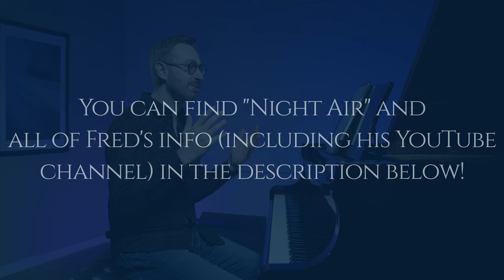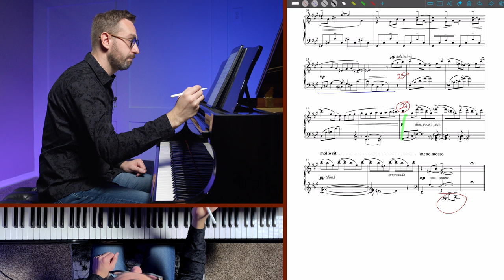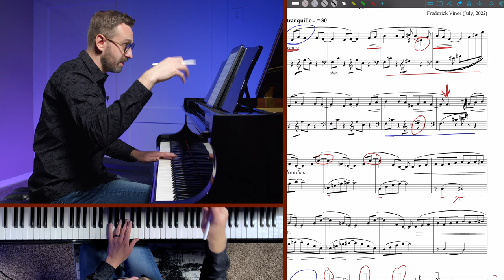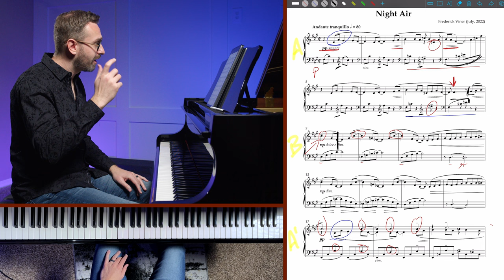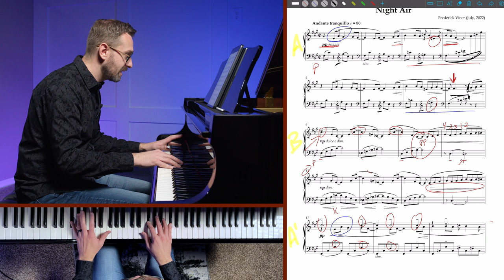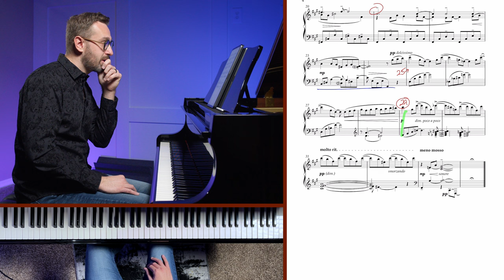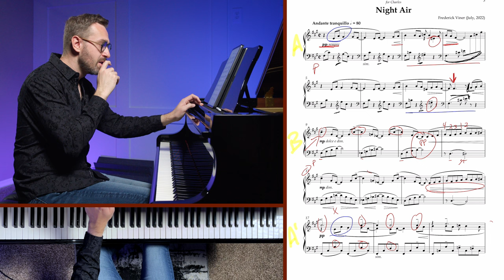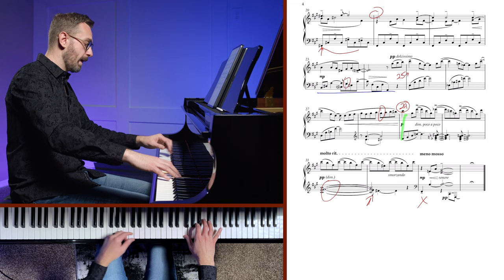How a Concert Pianist Learns New Music | Feat. Fred Viner's "Night Air"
This is a long one, but this video might be the ONLY place online that you can get inside a concert pianist's head as they take a piece of music from "never seen before" to performance ready.  Most videos about learning new music revolve around notes, rhythms, and simply playing "correctly."  In this video, notes and rhythms are the easiest part of making music, and Charles dives into all sorts of thoughts about phrasing, musicality, pedal, dynamic relationships and more, all in real-time as he learns a completely new piece, live, on-camera.  Big thank you to @FrederickViner for composing this!

➡️➡️ "Next Level Piano: Christmas Edition" is now available!

Charles Szczepanek is an international prize-winning pianist, has collaborated with GRAMMY Award winners, and has taught music for over 20 years to everyone from his next-door neighbor to finalists on NBC's America's Got Talent.  Through Pianist Academy, he now brings that wealth of knowledge to you: the beginner, the intermediate, the professional, or the fellow music teacher.

Chapters:
00:00 - Intro
01:20 - The Typical First Step in Learning (But Not Today!)
02:13 - Intro to Analysis
02:52 - Analysis Before First Sight-Read
07:54 - Intro to the First Sight-Read (My Approach and Priorities)
09:32 - First Sight Read of the Piece!
11:34 - Looking at the Markings for Term Definitions
13:04 - In-Depth Look at M. 1 - 8
16:20 - Small Break to Talk About Composer/Performer Relationship
17:05 - In-Depth M. 1 - 8 (Part 2)
22:50 - In-Depth M. 9 - 16
37:32 - In-Depth M. 17 - 24
50:16 - In-Depth M. 25 - 34
54:50 - Run-Through After Discussion But Before Extra Practice
56:47 - Closing Thoughts Before Final Performance
57:35 - Final Performance of "Night Air"